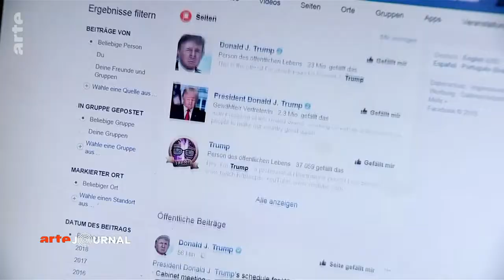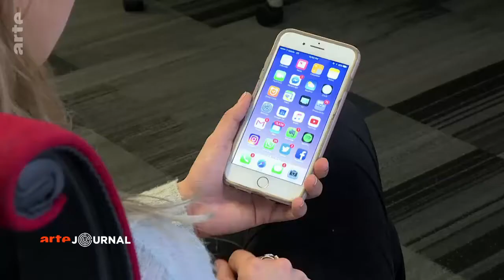Faut-il avoir peur de Facebook ? ARTE arte doc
Auditionné par le Congrès américain à propos du scandale Cambridge Analytica, Mark Zuckerberg a présenté ses excuses. Mais Facebook peut-il vraiment se réformer ? Comment la loi protège-t-elle ses utilisateurs ? Réponse avec Fabrice Epelboin, enseignant à Science Po et Arthur Messaud, juriste à l'association française de défense des droits des internautes la Quadrature du net.